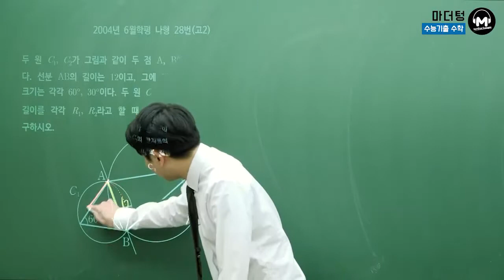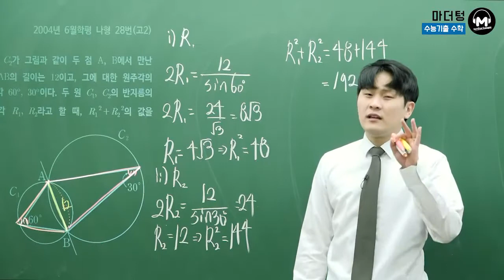[마더텅] 2004년 6월학평 나형 28번(고2) (풀이 : 우수종 선생님)